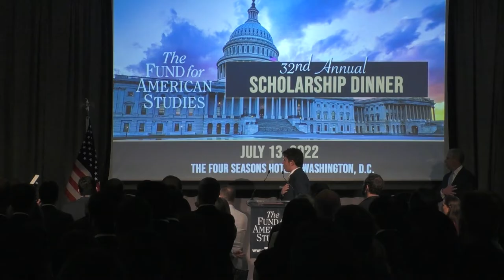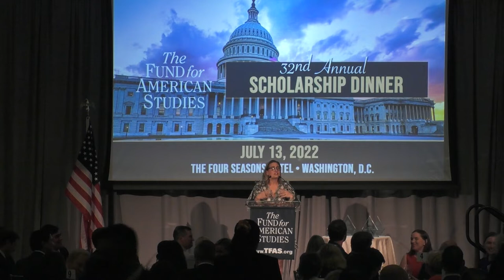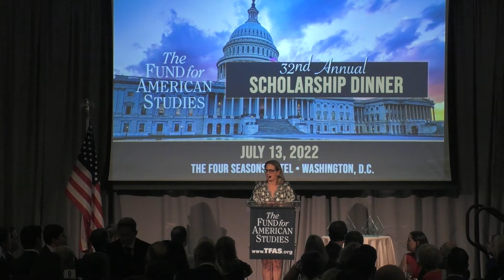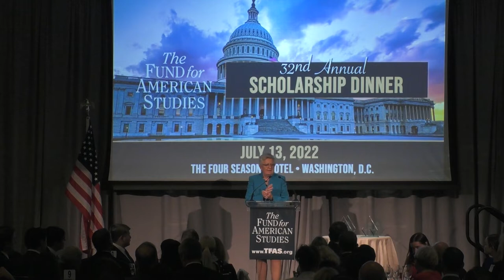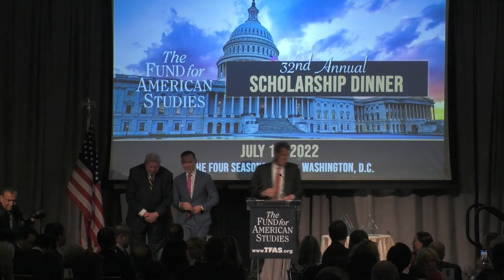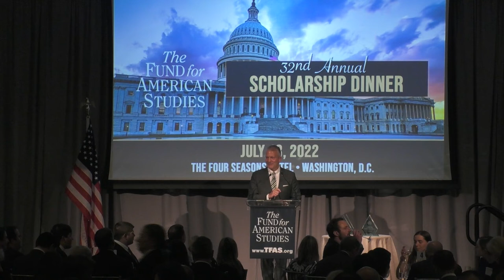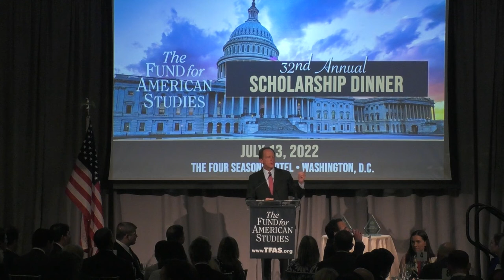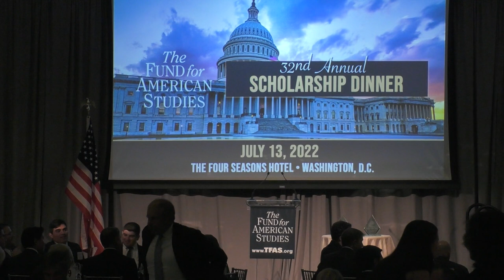32nd Annual TFAS Scholarship Awards Dinner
The Fund for American Studies (TFAS) hosted the 32nd Annual Scholarship Awards Dinner at The Four Seasons Hotel on Wednesday, July 13.

Sen. Pat Toomey of Pennsylvania and Sen. Kyrsten Sinema of Arizona were both honored with the 2022 Congressional Leadership Award, Jade West was honored with the 2022 Business Leadership Award and Andrew Powaleny was honored with the TFAS Kevin Burket Alumni Service Award.